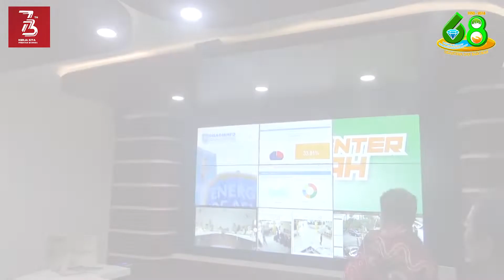(160818TV) Peresmian Command Center Barokah Kabupaten Banjar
Peresmian Command Center Barokah Kabupaten Banjar